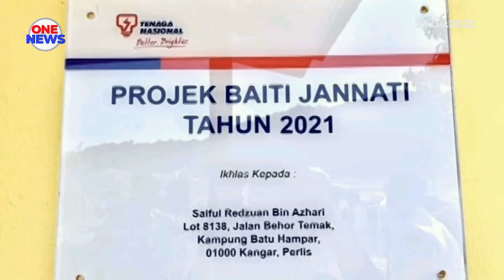76 rumah dibina di Perlis menerusi Projek Baiti Jannati TNB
76 buah rumah dibina Perlis menerusi Projek Baiti Jannati Tenaga Nasional Berhad, bagi tempoh 2018 hingga 2021.

Jumlah itu melibatkan peruntukan RM3.66 juta.

Menurut Pemangku Pengurus Besar Negeri Utara dan Pengurus Bahagian Strategi dan Kawal Selia TNB, Johari Lamsi, peruntukan berkenaan bagi membina rumah baharu untuk golongan terpilih serta projek rumah Mesra Rakyat untuk bukan Islam.

Secara dasar, penerima bantuan projek membaik pulih, membina baharu atau membiayai pembelian rumah kediaman untuk Projek Baiti Jannati diiktiraf sebagai golongan yang layak menerima zakat oleh Majlis Agama Islam negeri.

Beliau mengiringi Menteri Besar Perlis, Datuk Seri Azlan Man menyerahkan dua buah rumah yang siap dibina di Kampung Abi Padang Machang dan Kampung Batu Hampar.